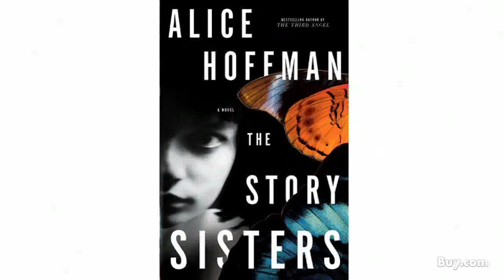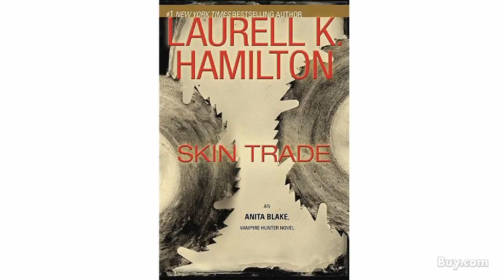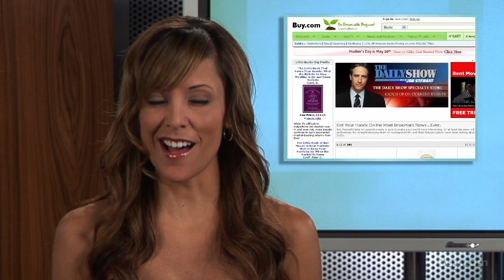BuyTV, Episode, 161,Top 10 in Books Countdown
The Top Ten Books Countdown features the hottest books of the week. THE STORY SISTERS: A NOVEL
MATTERS OF THE HEART
CRAZY FOR THE STORM
AND THEN THERE'S THIS
MEDUSA
RELENTLESS
SKIN TRADE
MY FATHER'S TEARS AND OTHER STORIES
THE WISH MAKER
THE STRAIN